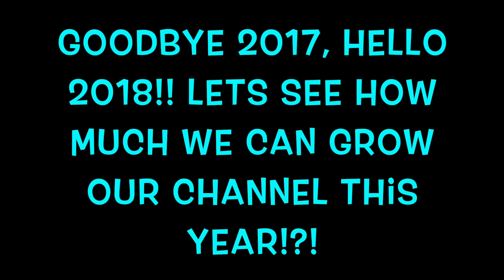Goodbye......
boharrington16 & lpratt65